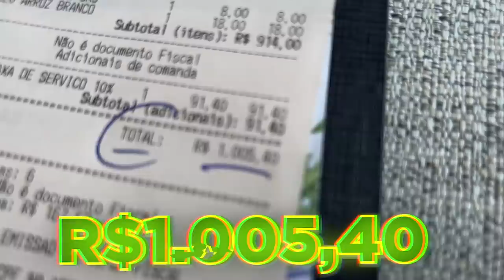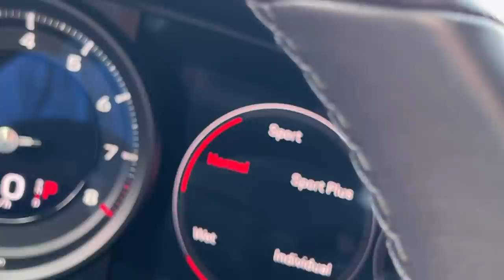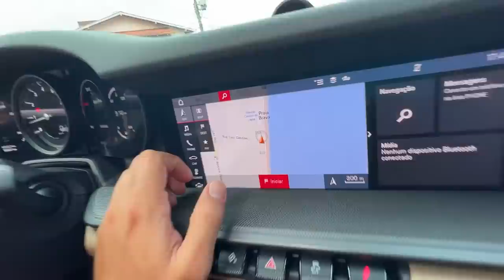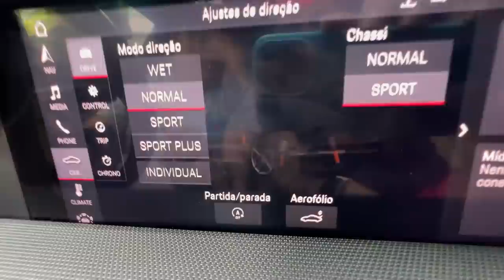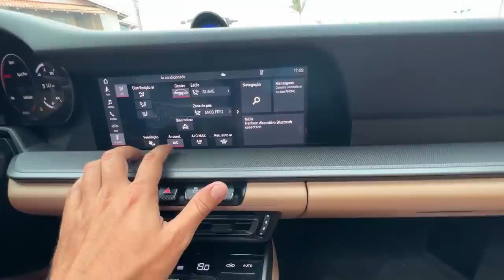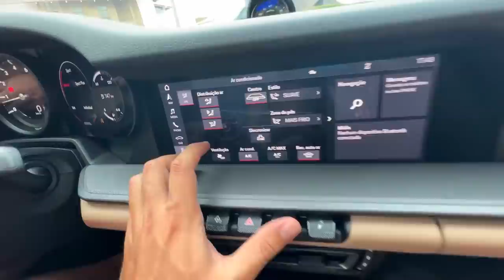REAÇÃO DA MINHA FAMÍLIA AO VER MINHA PORSCHE NOVAAA !! * 😍❤️